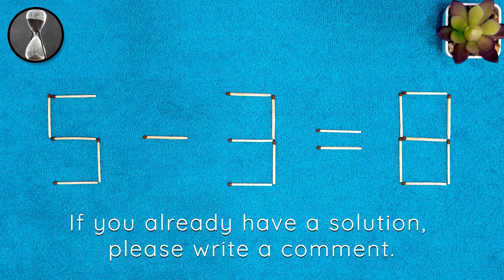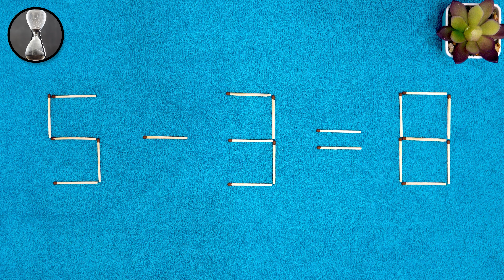Matchstick puzzle #11 | Match puzzle 5-3=8 with hint and solution.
Match puzzle 5-3=8. Move 1 match to make the equation correct.
Have you managed to solve the matchstick puzzle 5-3=8 or not?

00:00 Matchstick puzzle equation
00:35 Hint for the puzzle with matches
01:12 Solution to the riddle with matches